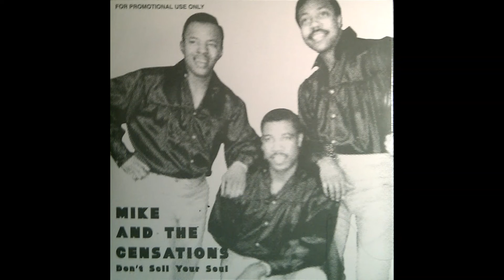Mike & The Censations Don't Mess With Me